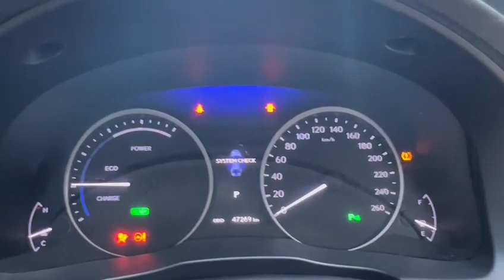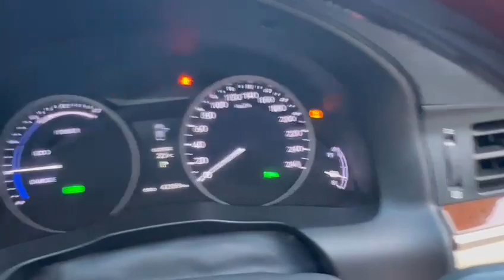SKN3292A - TORQUE AUTOS